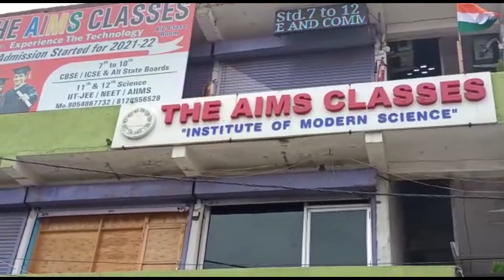The AIMS Classes